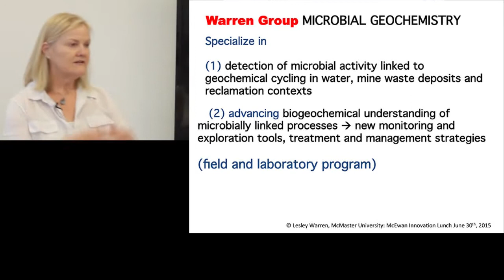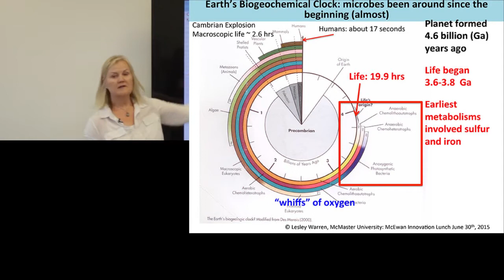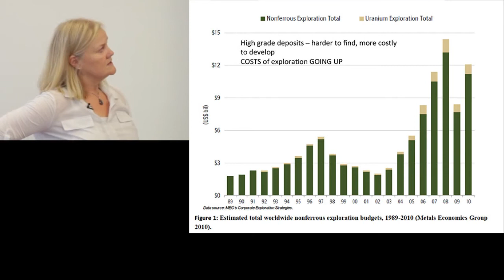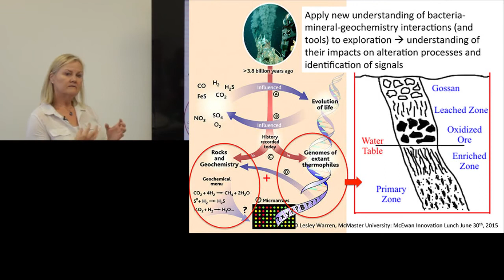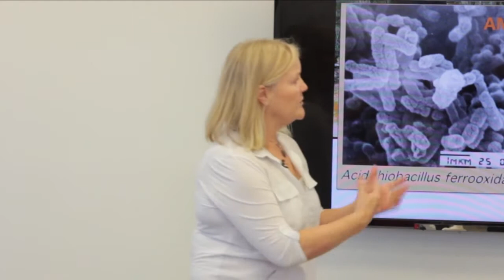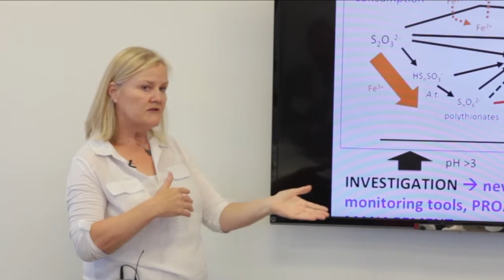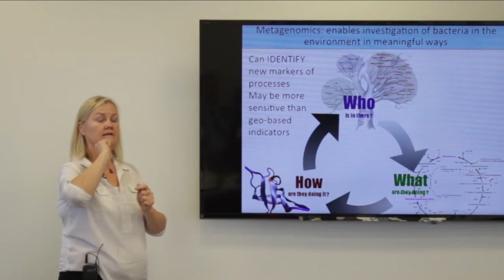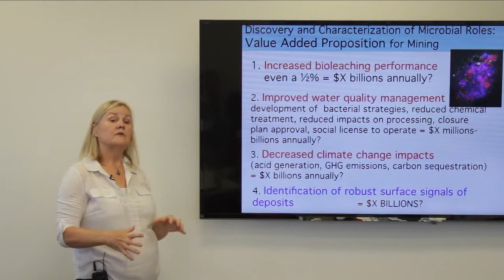McEwen Mining Innnovation Lunch & Learn: Lesley Warren of McMaster University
Researchers declared the human genome fully-mapped in 2003, after more than a decade of work. Today, says geochemist Lesley Warren, that same project would take a matter of weeks and be a fraction of the cost, and so the moment has arrived to put these advanced tools to work to solve mining most pressing challenges.

This presentation is part of McEwen Mining’s Innovation Lunch and Learn Series, hosted at the company’s Toronto office.